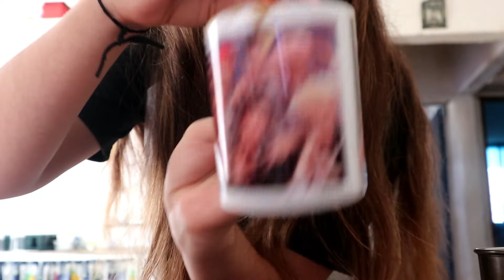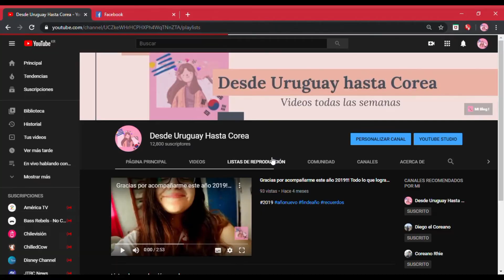Intento preparar el famoso café Coreano o dalgona coffee ~ Mi Cocina